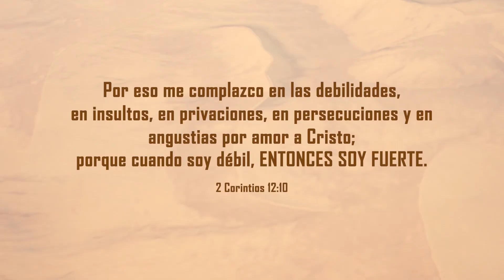¿Estás pasando por un desierto?